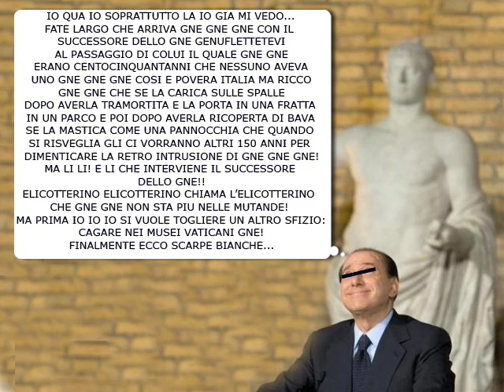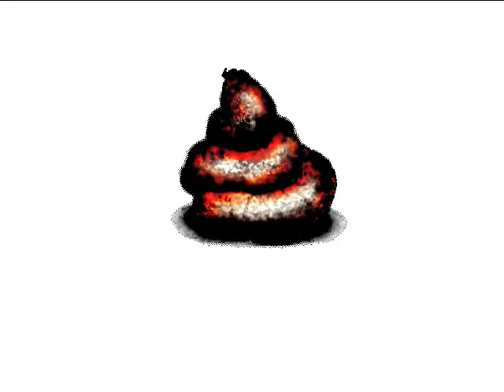IL GERARCA IMPAZZITO 2 SOLUZIONE FINALE episodio 1 di 3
Il cavaliere risolve tutti i suoi problemi, come al solito a tue spese!
Restate sintonizzati per lo sberluccicante secondo episodio, venerdi' prossimo stesso canale stessa ora!
...ah...dimenticavo. GNE!
wmcn